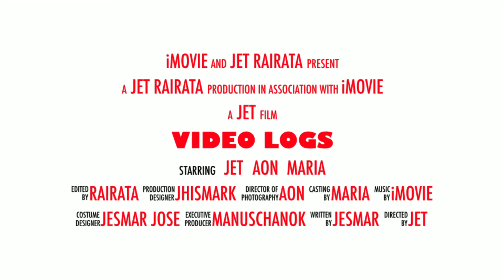Video logs we will try | 2021 episode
Loging videos for my future self to enjoy

2021 episode